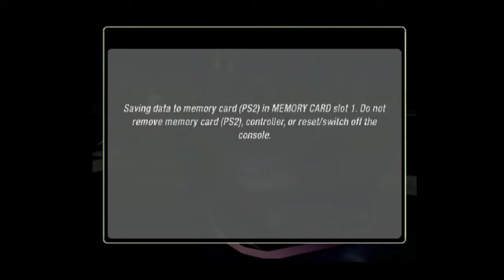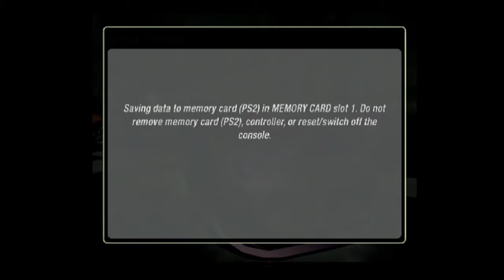Need for Speed: Underground 2 #29 Delirious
were soooo tired